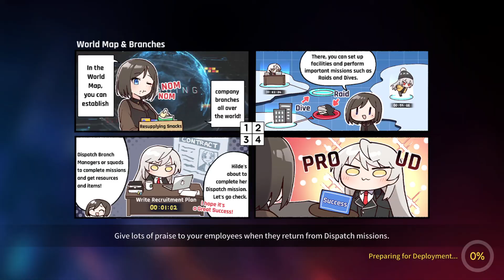Anastasia's Supply Maintenance | Special Gear Maintenance 1-3 Full Auto [Counter:Side]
The last 3 units are flexible units.